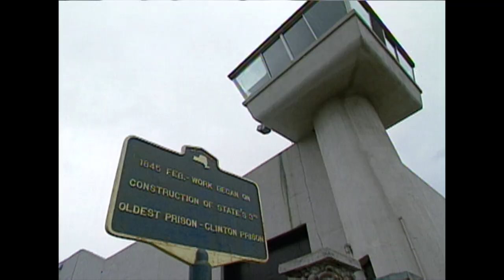Tupac VS. - OFFICIAL TRAILER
Tupac VS. is a documentary about Tupac Shakur who remains a controversial and misunderstood figure long after the shooting that ended his life. Featuring an in-depth, never before seen 1995 interview, rare footage and stills, interviews from manager Leila Steinberg and more.